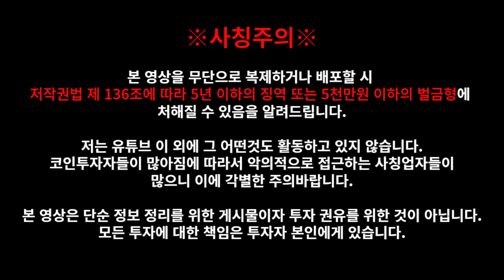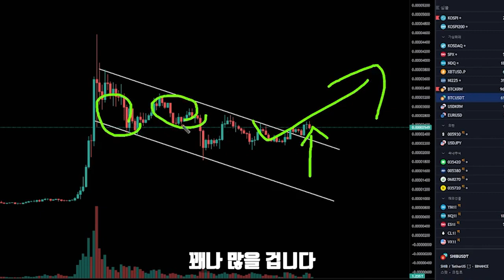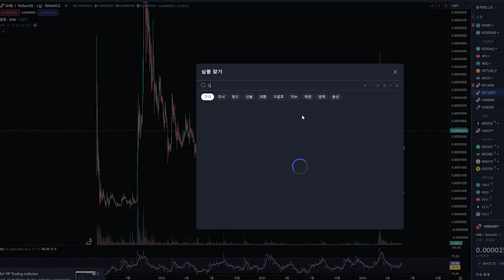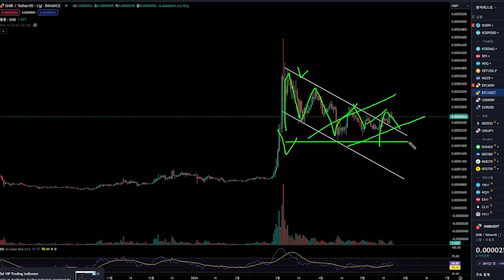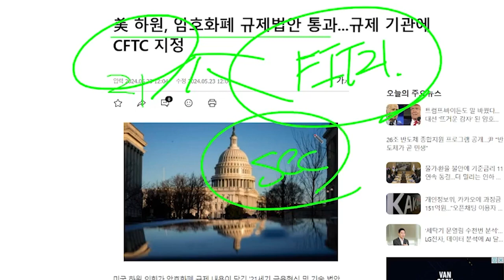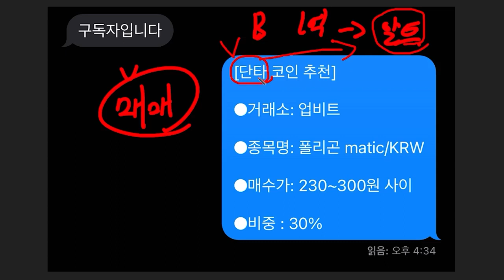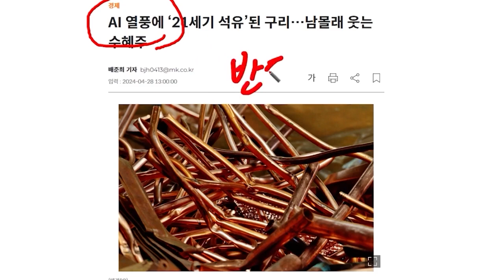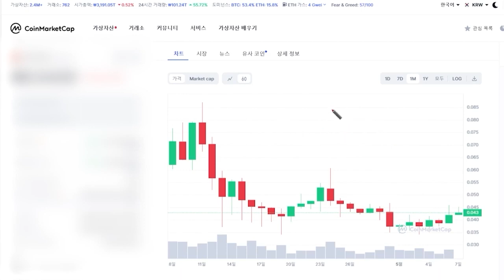[시바이누 SHIB]잠이 오세요??? 지금 이런 상황에??? 빨리!!!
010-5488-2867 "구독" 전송